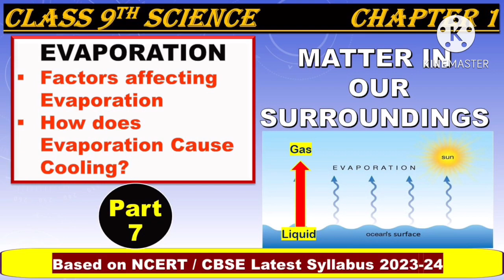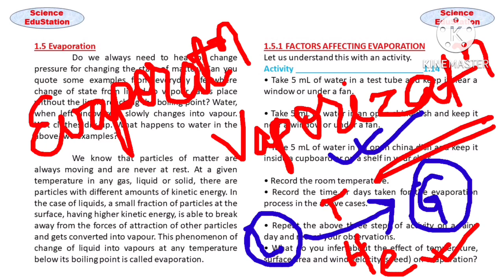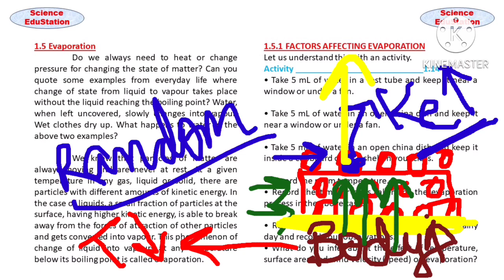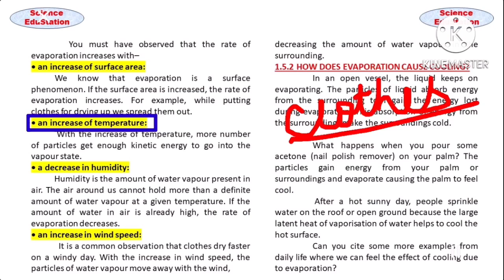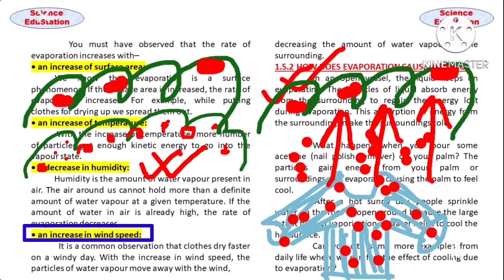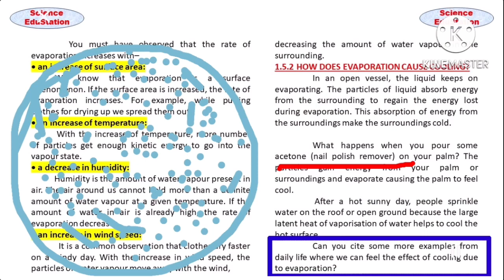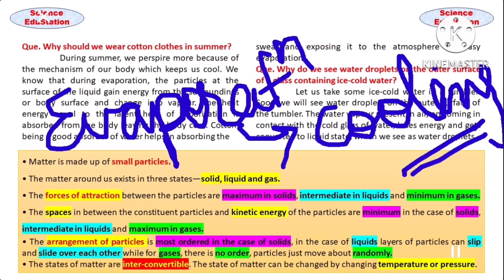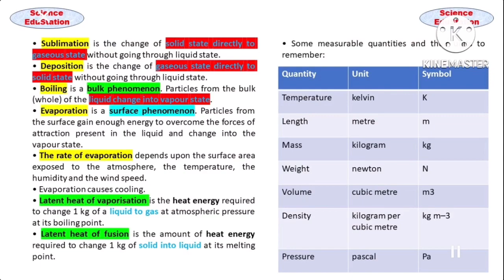Evaporation | Factors Affecting Evaporation | Class 9 Science Chapter 1 (Part 7)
Evaporation | Factors Affecting Evaporation- Matter in Our Surroundings | Class 9 Science Chapter 1

✅What is evaporation?
✅How is evaporation differ from boiling or vaporisation?
✅Factors affecting evaporation
✅How does evaporation cause cooling??
✅Daily life examples of evaporation
✅Summary of this chapter

9th class science chapter 1
9th class chemistry chapter 1
class 9 science chapter 1 matter in our surroundings